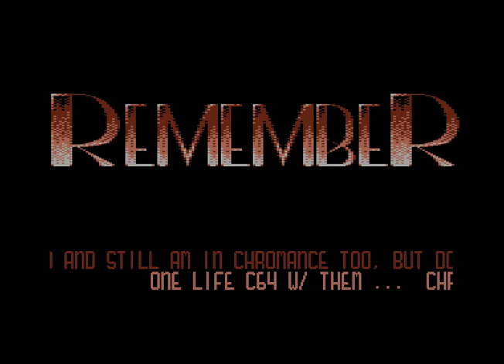Rem - Remember Intro 25 ! Commodore 64 (C64)